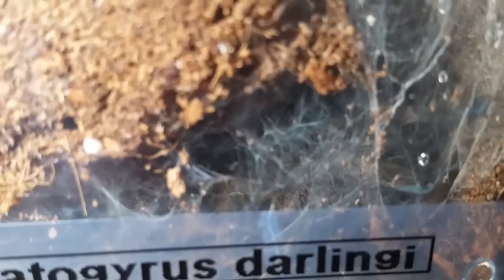Ceratogyrus darlingi footage